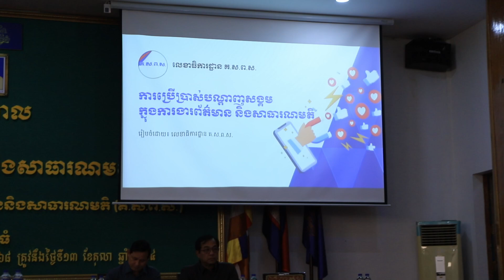គ ស ព ស បើកវគ្គបណ្ដុះបណ្ដាលស្ដីពី «ការពង្រឹងការងារព័ត៌មាននិងសាធារណមតិ» នៅខេត្តកំពង់ធំ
គណៈកម្មាធិការជាតិសម្របសម្រួលកិច្ចការព័ត៌មាននិងសាធារណមតិ (គ.ស.ព.ស.) បើកវគ្គបណ្ដុះបណ្ដាលស្ដីពី «ការពង្រឹងការងារព័ត៌មាននិងសាធារណមតិ» នៅខេត្តកំពង់ធំ